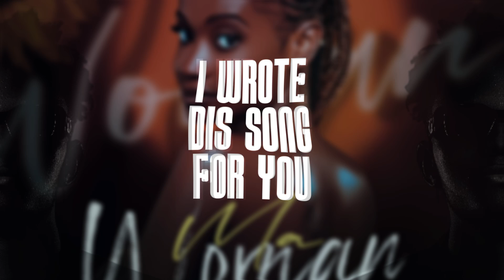MA WOMAN RICKY MILES LYRICS VIDEO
Produced and performed by Ricky Miles
Enjoy the masterpiece